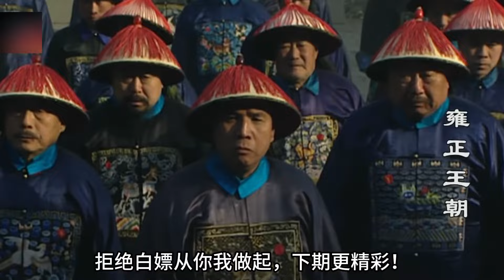精講《雍正王朝》：百官為拖欠國庫欠款擺鴻門宴，雍正巧妙避坑